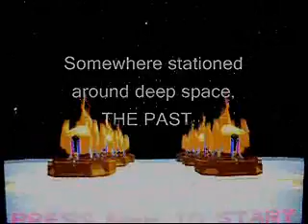CENTIPEDE(Part 16)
Born of Fire...